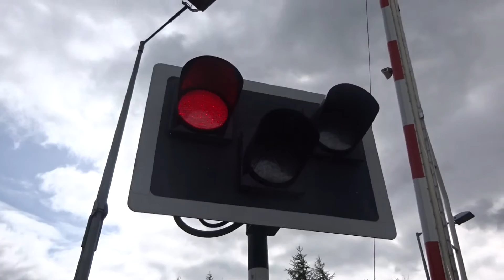Ballydine level crossing, Tipperary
This crossing used to be an AHB but sadly it's been upgraded and it was one of Ireland's last AHB crossing. There's no more AHB level crossings left in the Republic of Ireland which is a pity. I had a feeling this might happen anyway. One reason AHBs are better than MCB-CCTV crossings is because the wait is shorter and with CCTV crossings cars are always trying to beat the red lights. Anyway the train going through is a class 22000 from Limerick Junction to Waterford. 2800 classes are meant to run this service but ICRs seem to be taking over a lot of services. Originally 2700/2750 classes went on this line but they were withdrawn in 2012 but might be re-introduced.